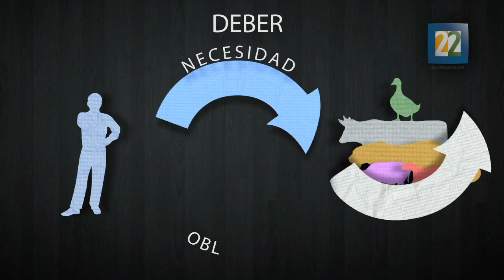INSTINTO ANIMAL T3 P1 HISTORIA DE LAS IDEAS Jaques Derrida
Historia de las Ideas, Programa 1 de la Tercera Temporada de Instinto Animal. El pensamiento del filósofo Jaques Derrida, quien trabajó en defensa de los animales, víctimas de la violencia de los hombres. Transmisión: 14 de octubre del 2015.